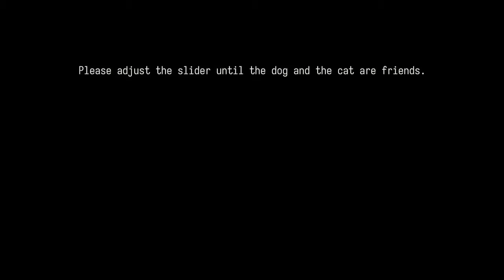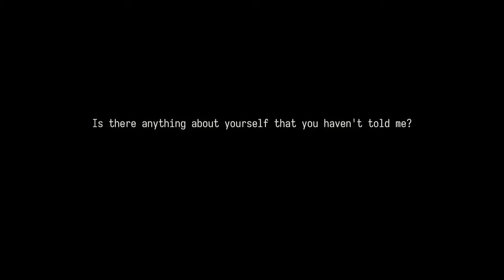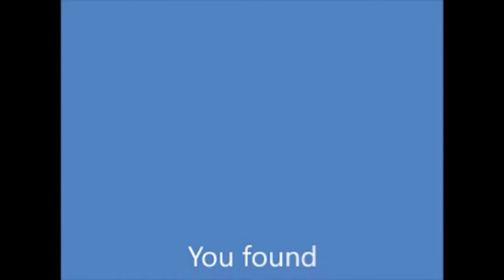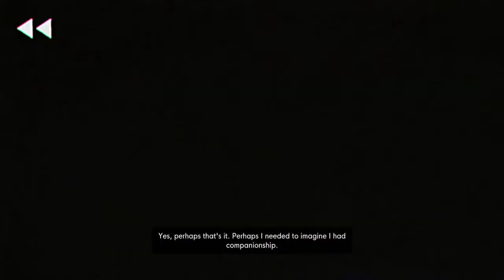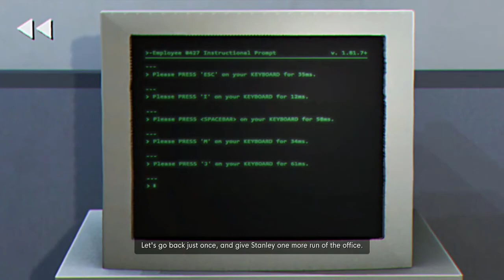The Stanley Parable Ultra Deluxe - Remembering the Figleys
A trip or 2 or more down the Memory Zone.